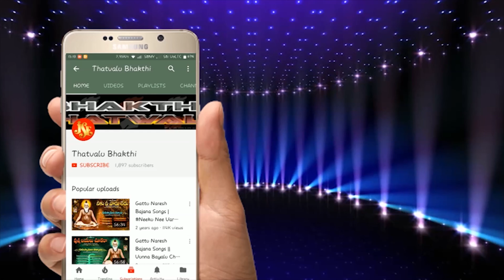Live Video | Bhemesh bajana | Naloni Jeevi Nannu Vadhili Pothaanadhi | jayasindoor thatvalu bhakthi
Song: Naloni Jeevi Nannu Vadhili Pothaanadhi
Singer: Bheemesh
Dalok: C. Thayappa de belagal
Lyrics: Pochaya shamsadab
Label: Jayasindoor Entertainments
Video Song No: 003